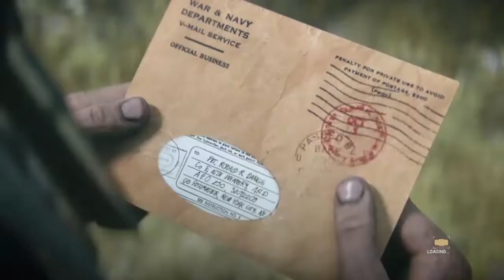CALL OF DUTY WWII Gameplay Walkthrough Part 5 [1080p] Campaign - No Commentary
I am Waleed Rehman, a Game and  PC gaming video Creator. I upload my videos on Youtube  and moreover Publish my posts on Instagram and Facbook
My Pc Specs are:
Dell T5400
Processor: Intel Xeon E5410 x2 (2.33Mhz)
Graphics Card : Asus AMD R9270 2GB GDDR5 Direct CU OC Edition
Ram: 8 GB (667Mhz)